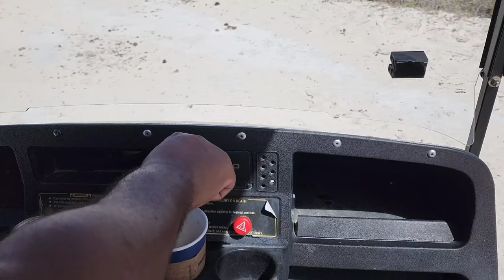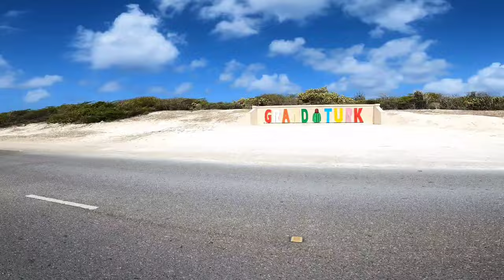Carnival Cruise Mardi Gras| Grand Turk| Governers Beach| Golf Cart Tour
In this Carnival Mardi Gras Cruise VLOG we will be visiting Grand Turk in the Turks and Caicos Islands. In this beautiful cruise port, we will be renting a golf cart and discovering the island. Some of our stops include the Grand Turk Lighthouse, Govener's Beach, Cockburn town National Park Beach, HL Robinson School, and more. So join us as we explore the amazing cruise port of Grand Turk.

Larry " Plex" .